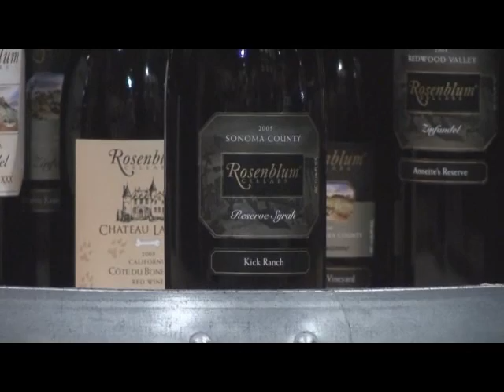Rosenblum Cellars Kick Ranch Reserve Syrah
David Derby of JJ Buckley and Kent Rosenblum, owner and proprietor at Rosenblum Cellars in Alameda CA, discuss the 94 point Kick Ranch Reserve Syrah.